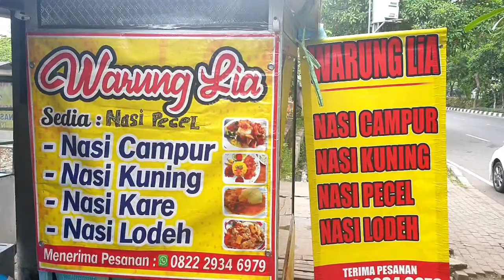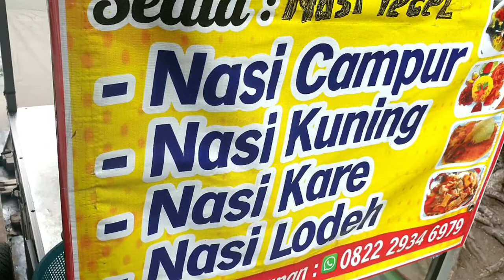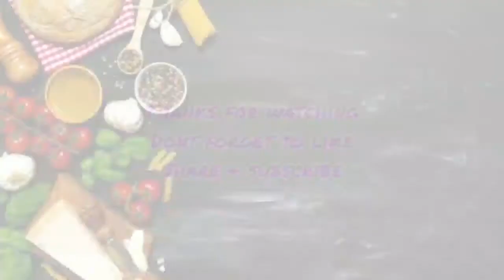MAKAN EMPERAN NASI PECEL MURAH PORSI KULI || KULINER PINGGIR JALAN SURABAYA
"Di masa pandemi seperti ini, makanlah di WARUNG TETANGGA, itu lebih membantu mereka, daripada kita pesta pora di RESTO BERBINTANG"

Nasi Pecel WARUNG LIA
JL. Kenjeran no 548
Tepat seberang DKS Group
Sebelum dealer Toyota Kenjeran